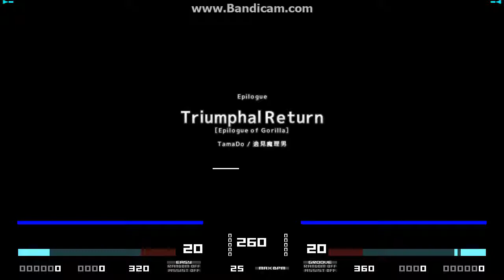Triumphal Return［Epilogue of Gorilla］